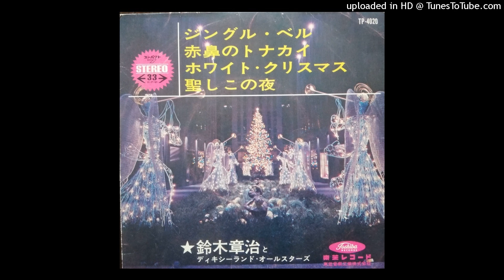03 ホワイト・クリスマス－ 鈴木章治とディキーランド・オールスターズ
A-3ホワイト・クリスマス－ 鈴木章治とディキーランド・オールスターズ
（東芝音工EP盤 TP-4020より）

【パーソネル】
鈴木章治/クラリネット、松本文男/トランペット、滝沢祐次/トロンボーン、永田暁雄/バンジョー、鈴木敏夫/ピアノ、山下高司/ベース、ジミー竹内/ドラムス

状態が悪いためノイズ・リダクションを施してあります。
バンド名とパーソネルの表記から未入手の『陽気なクリスマス(LP 東芝 JPO 1230)』からのカットと思っていましたが、ゲストの演奏が聴かれず、クレジットされていないヴァイブの音も入っています。
実際はリズム・エース名義の『SWINGIN' CHRISTMAS』 (LP 東芝 JPO-1128)音源と判明しました。
比較的音の良いアップ済音源をお聴きください。

「わが国のジャズ市場に欠くことのできないアーティストの一人鈴木章治。彼は、スウィング・クラリネットの第一人者であるばかりか、わが日本のスウィング・ジャズの発展に貢献した、偉大なるプレイヤーでもあります。
戦後、日本の大地にしっかり根をおろしたジャズは、その後、数々の変貌をとげながら今日を迎えることができましたが、彼はその創成期から、ジャズひとすじに生きてまいりました。そして現在、そのレパートリーを見ると、ジャズから、セミ・クラシック、ポピュラー・ソング、はては日本のオリジナルものと非常な広範囲にわたっております。
今日一つ、季節がら、クリスマス・キャロルを楽しんでいきたいと思います。しかし、その底に流れているものは、彼の持つジャズ精神であり、鈴木章治独自の音楽である、という点をお忘れなく。」【解説:木崎義二】